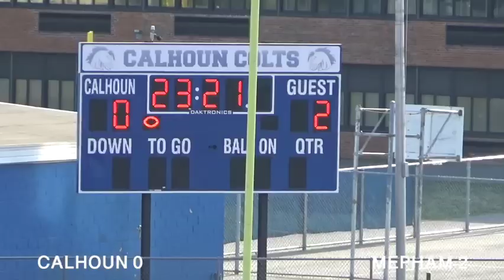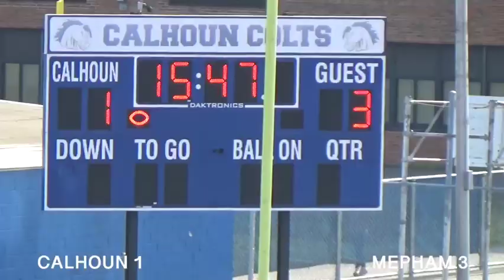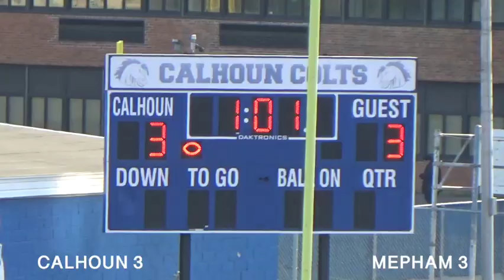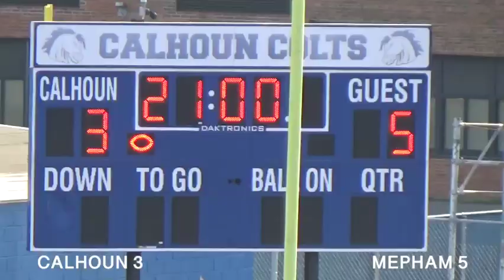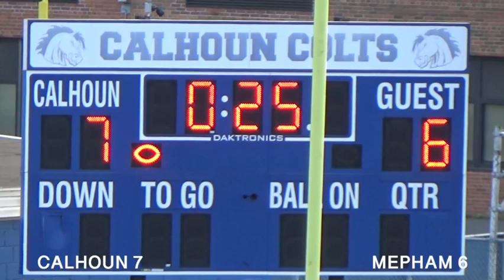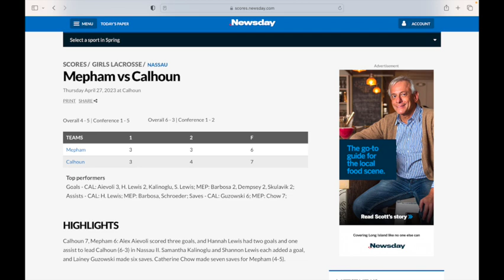Calhoun Girls Varsity Lax v Mepham 4 27 23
The Calhoun Colts 5-3 take on their district rival Mepham Pirates 4-5 in a conference 2 matchup.